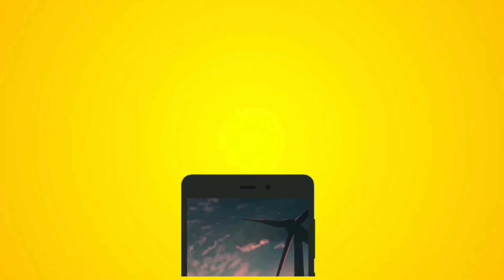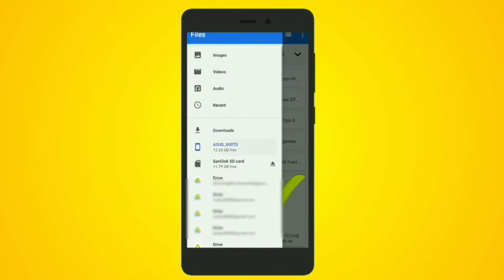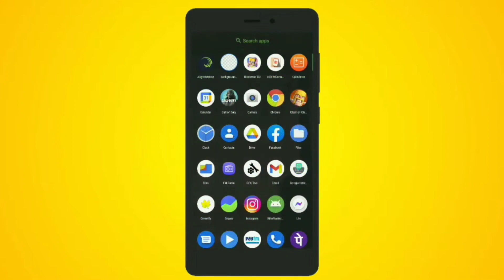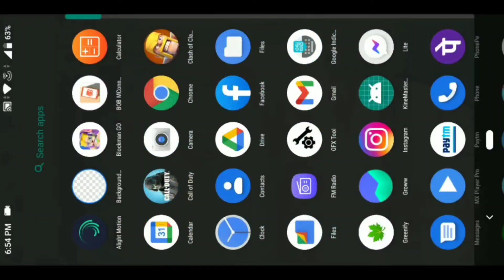با یک ردیم کد ۱۰۸۰۰ سی پی بگیر!🤯🔥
از طریق لینک زیر کانال یوتیوبم سابسکرایب کنید و زنگوله کنارشم فعال کنید عشقای منید ❤️ :

آدرس کانال اینستگرام :
💥 MORTEZA DUTY 💥

موضوع هایی که تو کانالم هست :
cp رایگان
آمورش دریافت cp رایگان
ردیم کد مخفی کالاف دیوتی موبایل
ردیم مخفی کالاف دیوتی
آموزش دریافت اسکین رایگان کالاف
آموزش دریافت سی پی رایگان
آموزش دریافت گان لجندری کالاف دیوتی موبایل
 ردیم کد سی پی رایگان